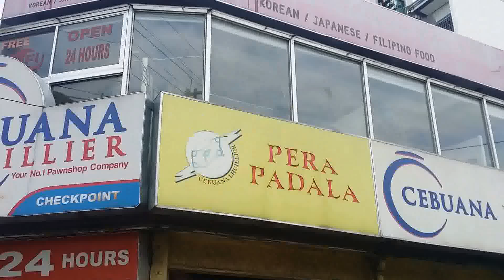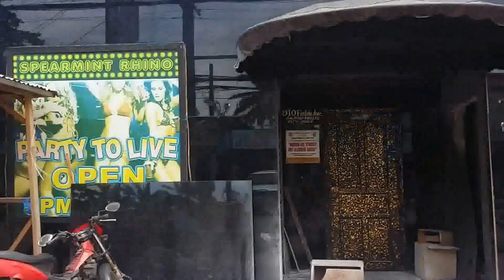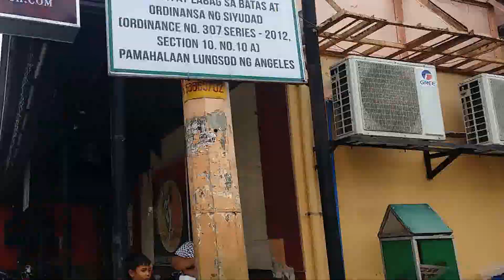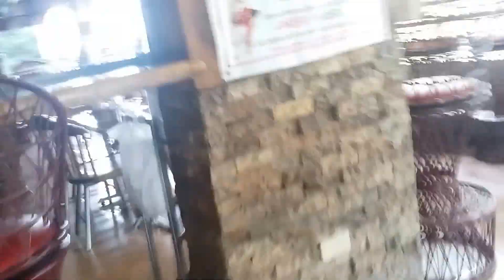Angeles City Philippines __